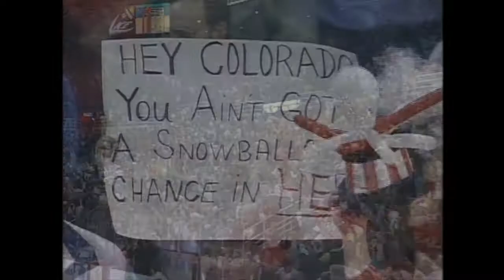mike haynes calls the greatest red wings moments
yzerman game 7 double ot goal